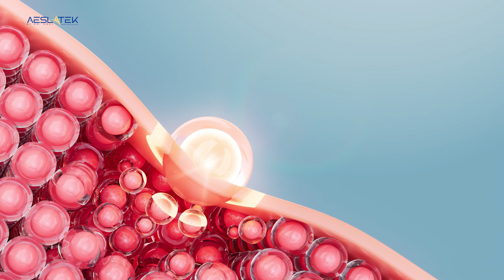SINH CHẤT TÁI TẠO PROFHILO - XU HƯỚNG CHĂM SÓC VÀ LÀM ĐẸP CỦA THẾ GIỚI 2024